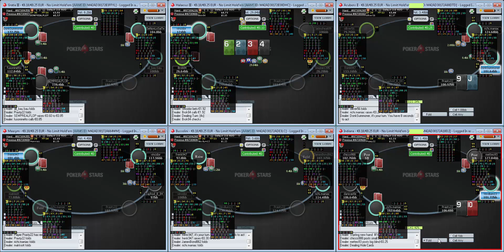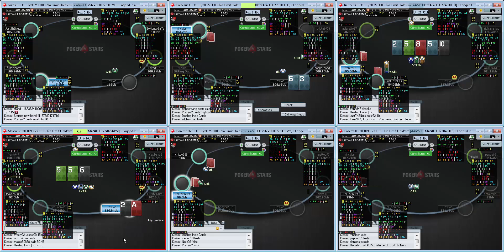6 tavoli nl25 ps con hud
Metti mi piace al canale per non perderti nessun video.
Segui il Miglior gruppo italiano di poker. Clicca sul link in basso ed accedi GRATUITAMENTE.

Vuoi fare il salto di qualità? Allora parti dai miei corsi!